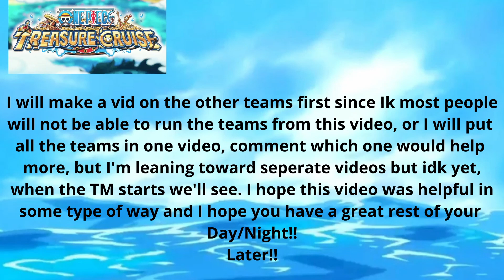UPDATED IZO TM TEAMS (COMPARISON FROM OLD TO NEW TEAMS)!!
The teams from before were more accessible as they had more of the characters before the TM boosters and this video is more centered around involving boosters while also adding some points to the lower teams for more points. I hope you enjoy and have a great rest of your Day/Night!!
Later!!